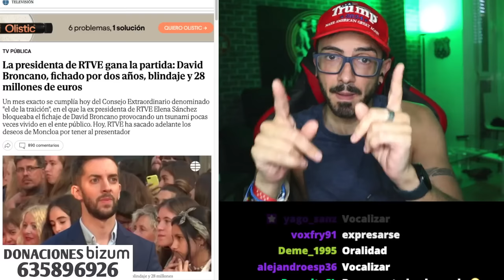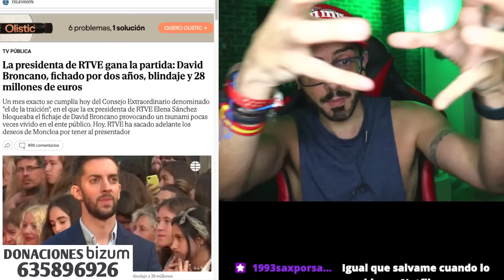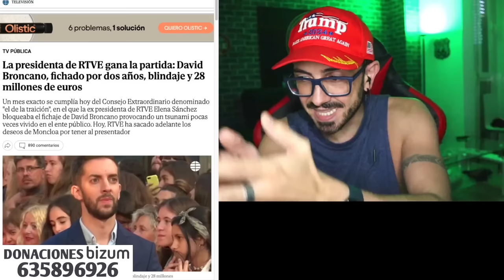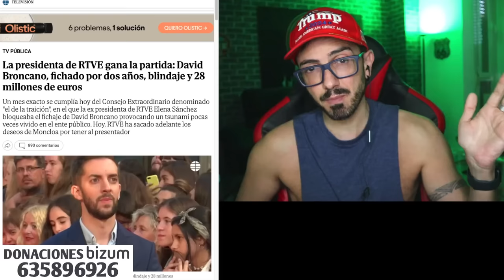LA RAZÓN DEL FICHAJE CORRUPTO DE BRONCANO EN TVE / InfoVlogger LIVE